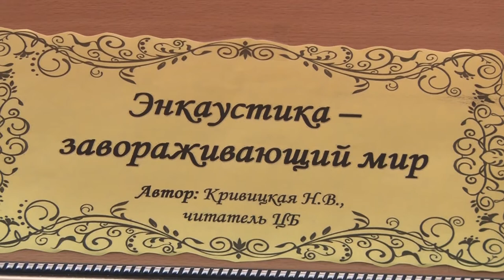Картины с помощью утюга создает анапчанка